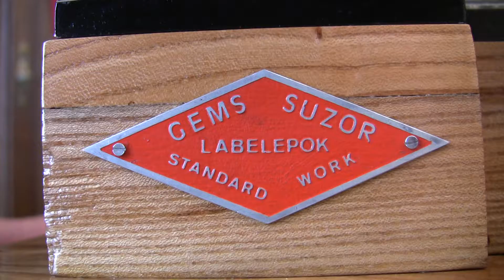machine Gems suzor